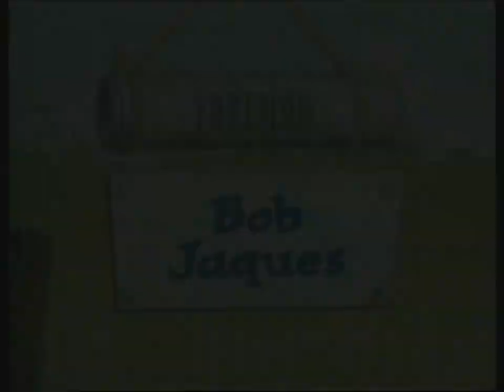Μπέιμπι Χιούι - The Baby Huey Show - Μεταγλωττισμένο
Μπέιμπι Χιούι - The Baby Huey Show - Μεταγλωττισμένο - Europromotion LTD